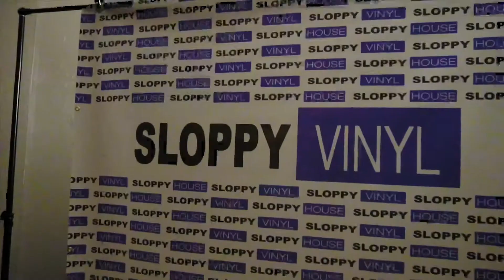Alley Rocket x Sloppy x RECAP VIDEO